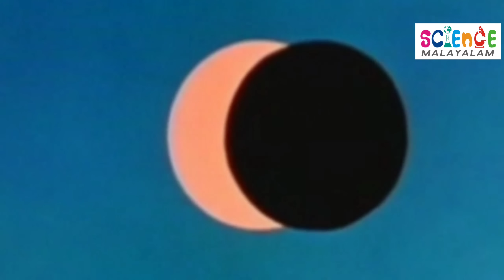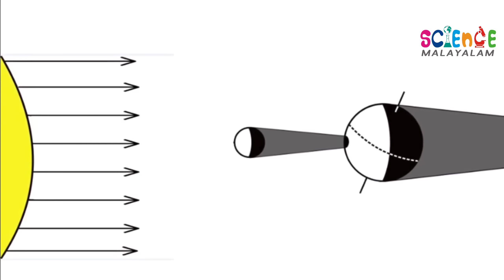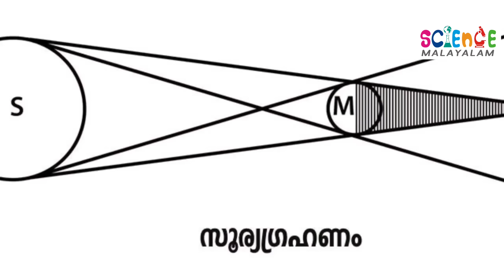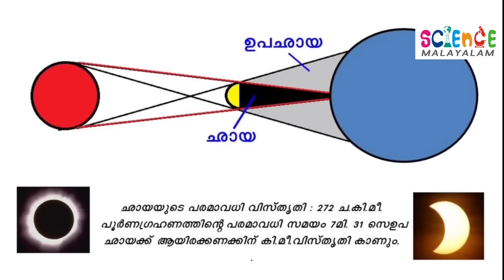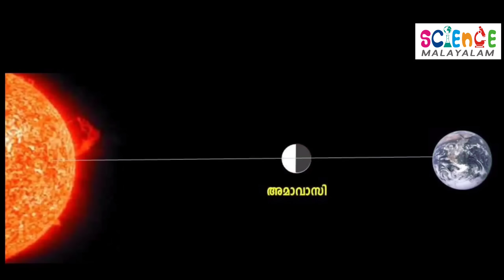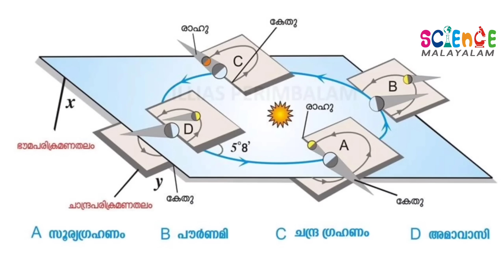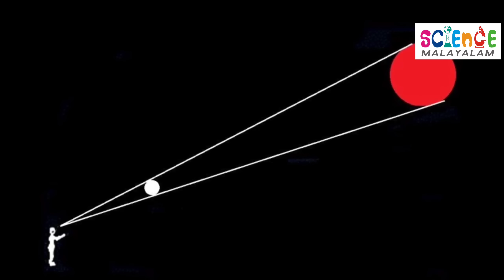സൂര്യഗ്രഹണം | Solar eclipse | Science Malayalam I ILLIAS PERIMBALAM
പൂർണ സൂര്യഗ്രഹണം, ഭാഗിക സൂര്യഗ്രഹണം, വലയ സൂര്യഗ്രഹണം എന്നിവ എങ്ങനെ സംഭവിക്കുന്നു എന്ന് ആനിമേഷനുകളുടെ സഹായത്തോടെ  ലളിതമായി വിശദീകരിക്കുന്ന വീഡിയോ. തയ്യാറാക്കിയത് : അമേച്വർ ആസ്ട്രോണമർ ആയ ഇല്യാസ് പെരിമ്പലം